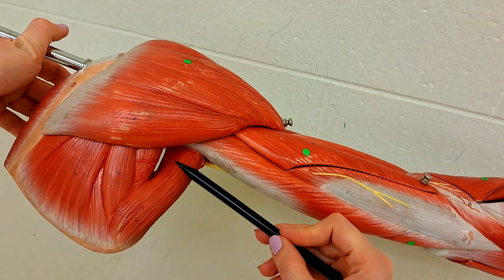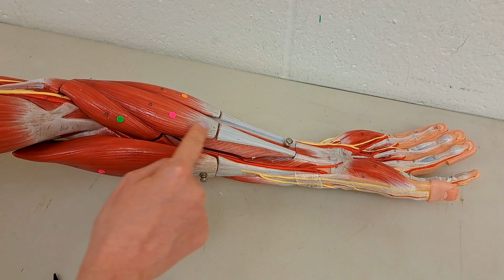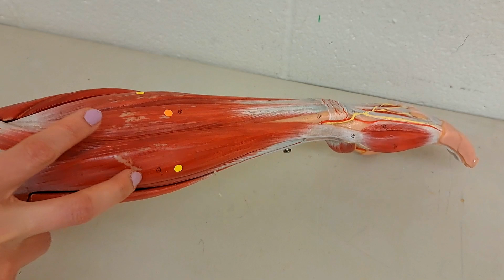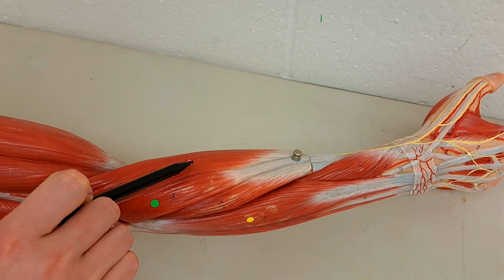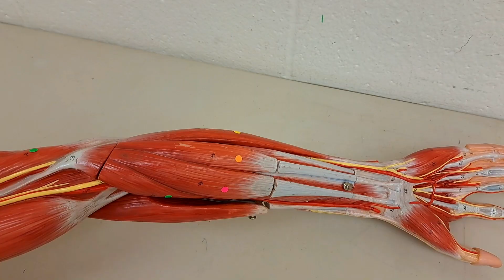Muscles of the Arm and Forearm - Upper Limb muscles - MADE SIMPLE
pectoralis major, deltoid, teres major, teres minor, subscapularis, biceps brachii, triceps brachii,brachialis, brachioradialis, pronator teres, palmaris longus, flexor carpi radialis, flexor carpi ulnaris, extensor digitorum,  extensor carpi radialis longus,  extensor carpi ulnaris, supraspinatus, infraspinatus